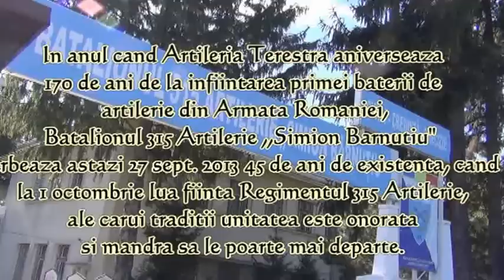Batalionului 315 Artilerie ,,Simion Barnutiu'' la 45 de ani de existenta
Aceasta zi a reprezentat un moment in care, sufleteste, au fost prezenti toti cei care de-a lungul timpului au pus o piatra la temelia Batalionului 315 Artilerie ,,Simion Barnutiu'' .  Ziua aceasta inmanuncheaza trecutul si prezenul deopotiva deoarece astazi, Batalionul 315 Artilerie pentru eforturile depuse si rezultatele remarcabile obtinute, i se confera,, EMBLEMA DE ONOARE A FORTELOR TERESTRE ''
Glorie artileristilor din Batalionul 315 Artilerie ,, Simion Barnutiu''.
,,La multi ani ! ''
Articol publicat de Ovidiu Teieru